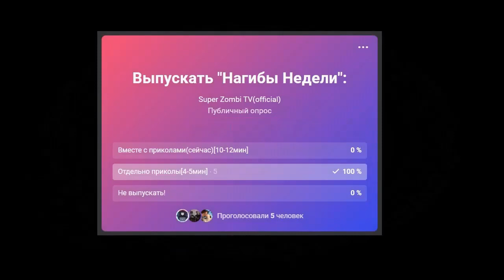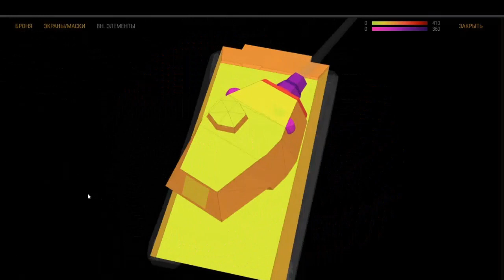😜Обзор Е-75 / Имба?